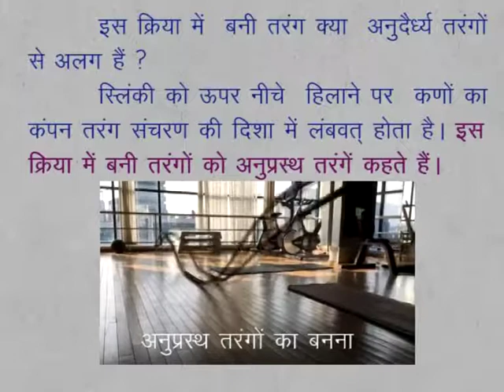CLASS 9th SCIENCE | CHAPTER 14 | SOUND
CLASS 9th SCIENCE | CHAPTER 14 | SOUND | ACTIVITY 6 | TRANSVERSE WAVES |